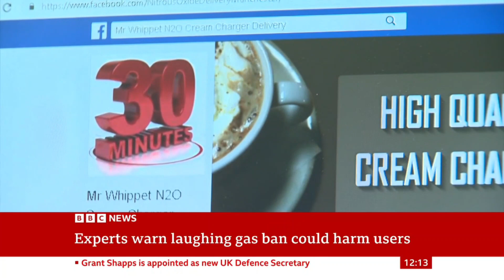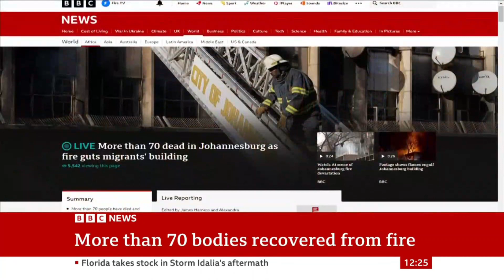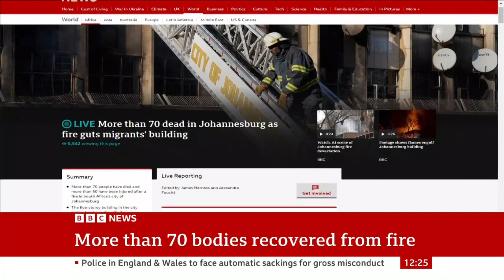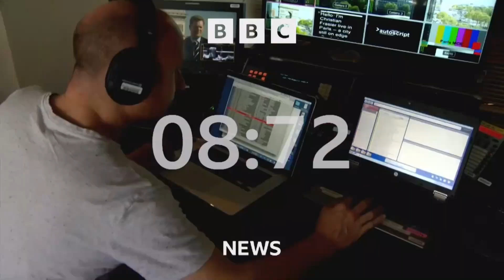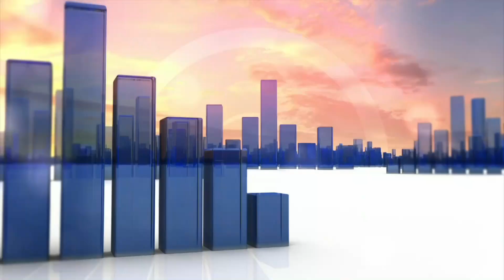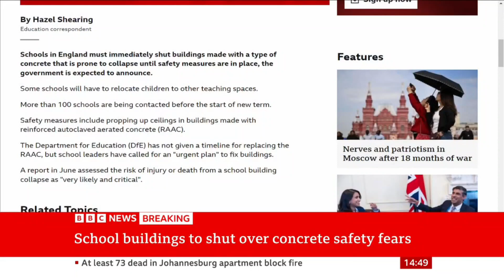BBC News Now with Maryam Moshiri - 31 August 2023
BBC News Now with Maryam Moshiri on BBC News (World) 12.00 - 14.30 , 14.45BST/ 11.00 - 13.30 , 13.45GMT

on BBC News (UK) 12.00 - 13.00 , 14.00 , 14.45BST

31 August 2023